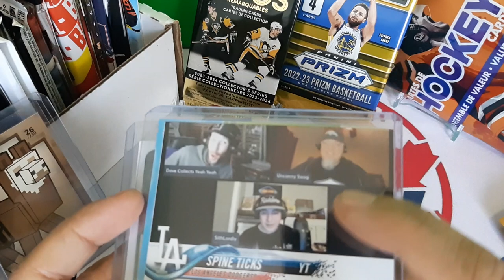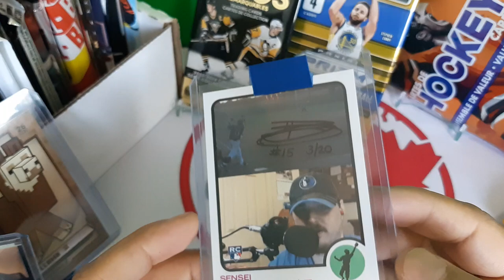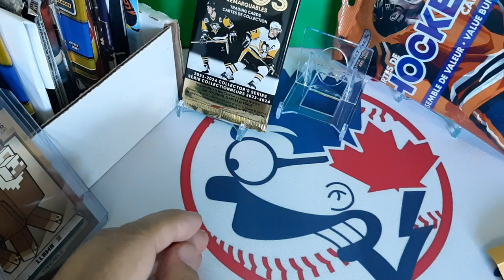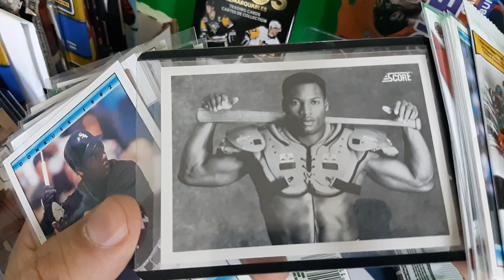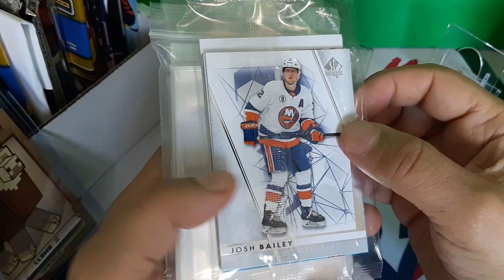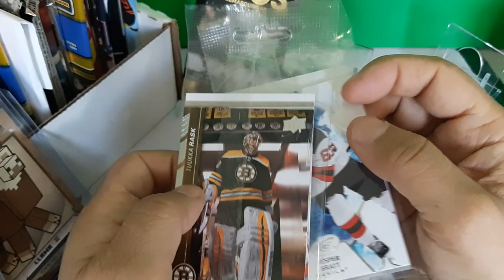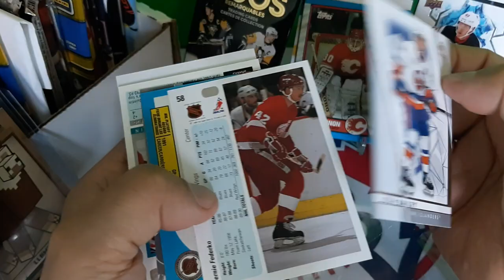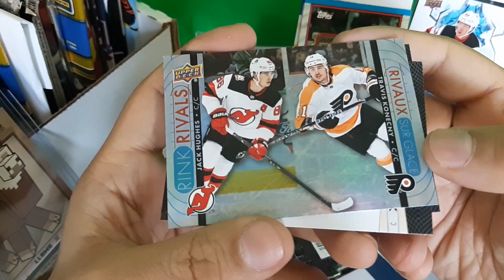SPINE TICKS! Let's ride the 🚂🚃🚃🚞4/20/2024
Thank you to @thepassionatepackrat1988 for the win on his channel! Thank you so much Pat!🥰 Sorry for the long delay!🙏🏽

New! Now to the Train starts on Friday nights at 9:00 pm!! Eastern time zone... "The OT Hockey Show"! 🏒🥅

8 PM @jaysmix6175
8:30 PM @randomrips
9 PM @centerhillcards
9:30 PM  @boyd1875
10 PM @bryanbasketballs2504
10:30 PM  @23monch
11PM @SpineTicks
AFTER PARTY @senseidominoe15

🎶A Special thank you to "Sithlordly" for the awesome music!